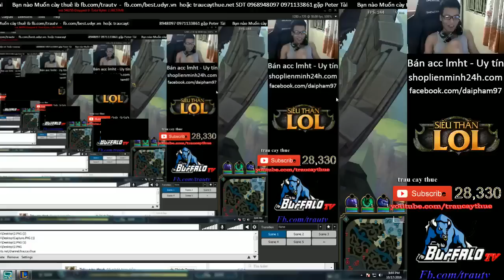LOL LMHT Trâu cày thuê - Trâu cầm Leesin top phát hành team bạn